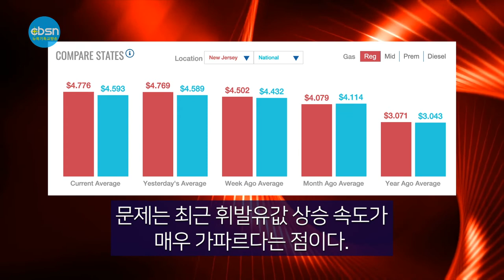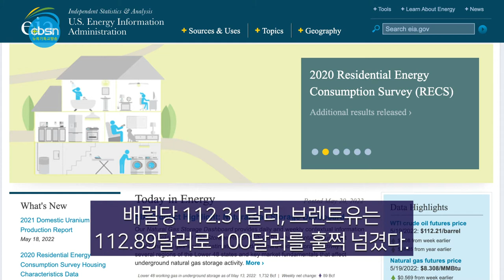뉴욕기독교방송종합뉴스 2022년 5월 20일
(주요뉴스)

▶윤·바이든 첫 한미정상회담
▶끝없이 오르는 휘발유값… “가구당 부담 연 5000불”
▶한국행 뉴욕발 이코노미석 왕복항공권 요금 3000불 육박 한국-뉴욕 이코노미석 항공권 $3,000불 육박
▶‘국내선 탑승 전 꼭 자가검진을’

(기사본문)

▲조 바이든 대통령이 2박3일 일정으로 한국을 공식 방문했다. 바이든 대통령은 윤석열 대통령과 뉴욕시간 21일 오전 12시30분 서울 용산 대통령실 청사에서 첫 한미정상회담을 가진다.

바이든 대통령은 19일 오후 5시 20분쯤 전용기 ‘에어포스원’을 타고 미 공군 오산기지에 도착한 뒤 곧장 경기 평택 삼성전자 반도체 공장으로 향했다. 먼저 도착해 있던 윤 대통령이 바이든 대통령을 영접했다.
윤 대통령은 환영 연설에서 “바이든 대통령의 평택 캠퍼스 방문은 반도체가 갖는 경제ㆍ안보적 의미는 물론, 반도체를 통한 한ㆍ미 ‘글로벌 포괄적 전략동맹’의 의미를 되새길 수 있는 좋은 기회”라며 “반도체는 자율주행차, AI(인공지능), 로봇 등 모든 첨단 산업의 필수부품이자 미래 기술경쟁력을 좌우하는 핵심 요소”라고 말했다. 윤 대통령은 “한ㆍ미 관계가 첨단기술과 공급망 협력에 기반한 경제 안보 동맹으로 거듭나기를 희망한다”는 말로 연설을 맺었다.

바이든 대통령은  “민주주의 국가로 삼성 같은 기업이 있는 한국에서 기술 혁신이 활발하게 전개되고, 또 양국이 기술 동맹을 통해 경제 안보를 위해 노력할 때 더 많은 발전이 기대된다”고 말하면서 “한ㆍ미 동맹 강화야말로 아시아 태평양 지역과 전 세계의 안정과 평화, 번영에 굉장히 중요하다”고 강조했다.

이재용 삼성전자 부회장은 윤석열 대통령과 조 바이든 미국 대통령에게 직접 공장을 안내했다. 이어 양국 대통령의 공동 연설에 앞서 영어로 회사를 소개했다. 두 정상은 방명록 대신 3나노미터(㎚·1나노=10억 분의 1ｍ) 공정이 적용된 최첨단 반도체 웨이퍼에 서명했다. 웨이퍼는 반도체의 재료인 얇은 실리콘 판이다.

▲ 뉴욕 일원을 포함한 전국 휘발유값이 연일 최고치를 경신하고 있는 가운데, 가구당 휘발유값 부담이 연간 5000달러에 이른다는 전망이 제기됐다. 식료품 등 각종 물가가 일제히 오른데다 휘발유값도 계속 오르고 있어 소비자들의 스트레스가 날로 커지고 있다.

19일 전미자동차협회(AAA) 집계 결과에 따르면, 뉴욕주 휘발유값(레귤러 기준)은 갤런당 4달러91센트로 전날에 비해 하루만에 3.7센트 올랐다. 지난 주와 비교하면 뉴욕주 휘발유값은 한 주 만에 25센트나 상승했다. 뉴저지주 휘발유값은 4달러77센트로 전날보다 4.1센트, 일주일 전 대비 27.4센트 올랐다. 뉴욕주와 뉴저지주 휘발유값은 모두 사상 최고치를 연일 경신하고 있다.

뉴욕 일원의 휘발유값은 갤런당 6달러대를 기록 중인 서부 지역에 비해선 싼 편이지만, 문제는 최근 휘발유값 상승 속도가 매우 가파르다는 점이다. 같은 날 전국 갤런당 평균 휘발유값은 4달러 59센트로 전날보다 2.2센트 오른 것을 감안하면 뉴욕 일원 휘발유값 상승폭은 전국 평균의 2배 수준이다.

AAA는 배럴당 100달러가 넘는 국제유가가 휘발유값 상승의 주범이라고 꼽았다. 연방 에너지정보청(EIA)이 집계한 17일 서부텍사스산원유(WTI)는 배럴당 112.31달러, 브렌트유는 112.89달러로 100달러를 훌쩍 넘겼다.

여름철 자동차 여행이 늘면서 휘발유 수요가 계속 늘어나고 있는 데다, 러시아의 우크라이나 침공 등의 영향으로 공급은 부족해 한동안 휘발유값 상승세가 이어질 것으로 예상했다. JP모건은 이런 요인 때문에 올 8월이면 전국 평균 휘발유값이 6달러 수준이 될 것으로 내다봤다.

▲ 뉴욕발 한국행 이코노미석 왕복 항공권 가격이 2500달러를 넘어 3000달러를 바라보고 있다. 국적 항공사들의 한국행 비행기 표값은 코로나19 사태 이전인 2019년에 비해 두 배 수준이다.

 한국의 해외입국자 격리조치가 해제되고, 입국 전 코로나19 검사도 PCR 외에 전문가용 신속항원검사까지 인정하기로 하면서 한인들의 한국방문 수요가 폭발적으로 늘었지만, 운항 편수는 여전히 팬데믹 이전보다 적기 때문에 나타난 결과다. 고유가에 따른 유류할증료 인상도 가격 상승에 한 몫했다.

한국에서 휴가로 미국을 방문하려는 이들이 늘어난 것도 항공권 가격을 올리는 요인이다. 뉴욕 일원 한인여행사엔 한국의 대형 여행사를 통해 나이아가라 등 동부지역 관광 의뢰가 조금씩 늘고 있다.

여행업계 한 전문가는 “현재로서는 여행 전에 비행기표를 빨리 예매하거나, 여행을 더 미루는 수밖에 방법이 없다”고 권고한다.

대한항공은 7월 1일부터 초대형 항공기 A380을 투입하고, 야간편을 추가하기로 했다.

▲ 약 3개월간의 여름 휴가시즌이 이달 말로 다가온 가운데 질병통제예방센터(CDC)가 여행을 떠나기 직전과 직후에 코로나19 자가진단을 할 것을 권고했다.

CDC 측은 16일 “백신 접종 여부과 관계없이 여행객들은 항공기를 탑승하기 직전에 코로나19 진단검사를 하길 권고한다”며 “적어도 여행을 떠나는 날 3일 이내로 코로나19 검사를 해야한다”고 강조했다.

이어 CDC는 “국내선, 국제선을 이용하는 손님들 모두 목적지의 코로나19 감염 현지상황을 확인하고, 그에 적합한 대처를 해야한다”고 전했다.

또한 CDC는 항공기를 포함한 대중교통 이용객들을 대상으로 마스크 착용을 요구하고 있는데, 지난달 18일 이후 마스크 착용 의무화는 해제된 상태여서 이용객들은 개인의 선택에 따라 마스크 착용을 하면 된다.
앞서 지난 4월 연방법원은 마스크 착용 의무화를 연장한 CDC의 지침을 무효로 판결했다. CDC는 그럼에도 개인 안전을 위해 마스크 착용을 권고했다.

한편 에릭 아담스 시장은 18일 이 같은 확산세에도 실내 마스크 의무화는 하지 않을 것이라고 밝혔다. 아담스 시장은 “새로운 변이가 나타날 때마다 방역을 강화하면 주민들은 동요할 것이며 도시가 원활하게 작동하지 않을 것”이라며 학교 실내 마스크 의무화를 재개할 의향이 있느냐는 질문에도 “없다”고 답했다.

5월 20일(금) 뉴욕기독교방송 CBSN 종합뉴스 지금까지 제작 김기훈, 진행에 조슬기 입니다. 시청해주신 여러분 대단히 감사합니다. 이 프로그램은 기적의 이온칼슘 활성제 마라네츄럴 SAC칼슘이 후원합니다. 자세한 칼슘 정보는 유튜브에서 'SAC칼슘'을 검색하시면 됩니다